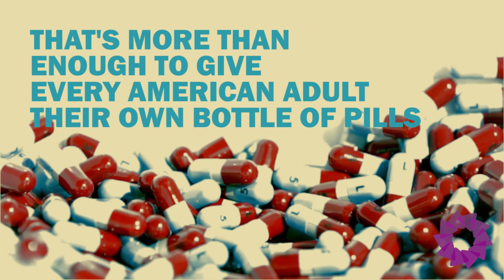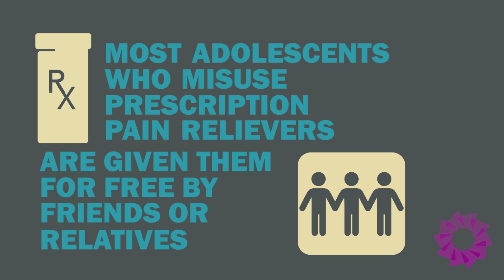The Opioid Epidemic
The statistics regarding the country's opioid epidemic are truly staggering.